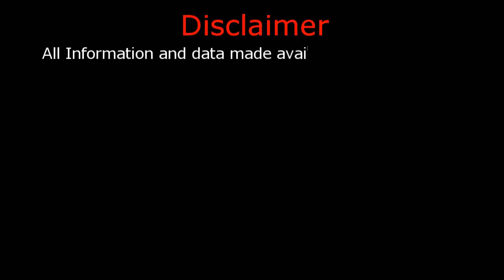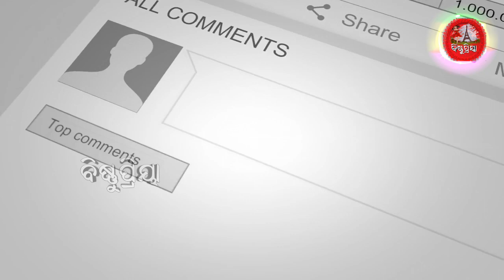ଏହି ସବୁ ରାଶି ର ମହିଳା ମାନେ ସ୍ୱାମୀ ଙ୍କୁ ନିୟନ୍ତ୍ରଣ ରେ ରଖିଥାନ୍ତି !odia astrology tips,Bishnupriya